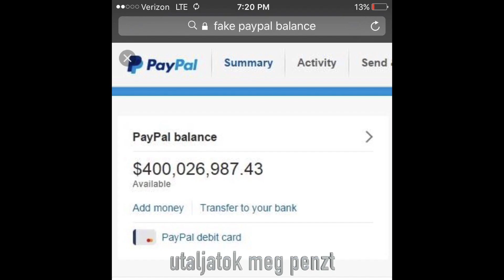lil pumba - lui v (faet. 21 Vadember) (OFFITIONAL SZTORIS VIDEO)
regen nemvolt penzem azt sok lett erröl meg soha nemirt senki dalt szoval itt az en törtenetem

szöveg: loptam
zene: loptam
studio: businessg studio
video: pumba blaharol dubajba
kiadó: SMM Recordz, businessG Entertaiment

szoveg

refrén (21 Vadember)

bridge
lui v a lábamon, lui v a kezemen
lui v az ágyamon, lui v ez szerelem
lui v a pólóm, lui v a gatyám
lui v a csótónak ilyen nem jut apám

tegnap az aluljáróban hédereztem
...ma 30ezer dollárt fizetek a kibebaszott étteremben
dobok fakkot a 7ereknek
pacsit a hebereknek
amivel megyek ma egy bentley pedig tegnap még nem volt hév menetjegy!
...se... de megcsináltam magamat
mert azt mondtam hogy ratatat és te is azt mondtad ratatat
písz a rajongóknak (rajongóknak)
a sok kölyöknek aki a zenémet nagyon tolja (nagyon tolja)
utaljatok még pénzt (még pénzt)
adjatok készpénzt (készpénzt)
éttermi kaja jut nekem, akik utálnak azoknak éhbér
megyek a pénzért jövök a pénzzel
egy ujabb óra egy újabb ékszer
újgazdagnak nézel
nem is jártam soha régi pénzzel
PÉNZ!

refren (21 Vadember)